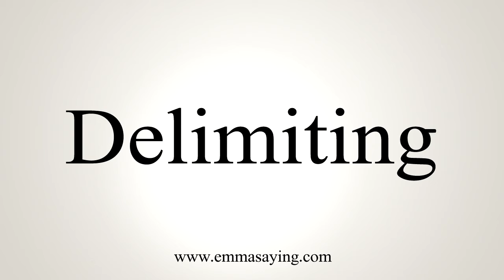How To Say Delimiting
Learn how to say Delimiting with EmmaSaying free pronunciation tutorials.